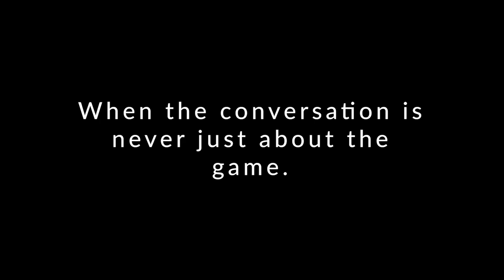Promo - Pool Table Talk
Upcoming series regarding the funnier aspects of dates and experiences while dating.  Light-hearted and humorous.